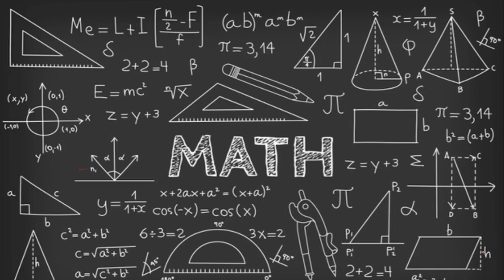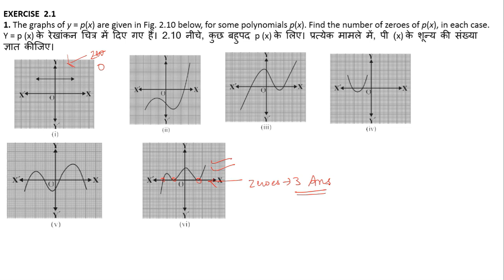class 10th NCERT COMPLETE MATH (BOTH IN HINDI AND ENGLISH MEDIUM)